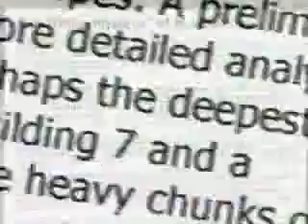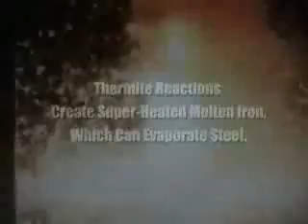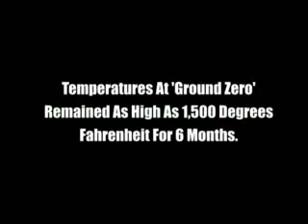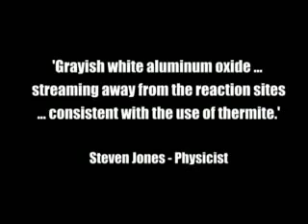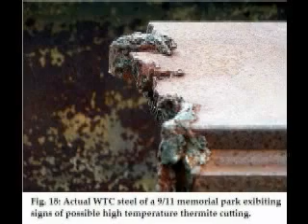THERMITE USED ON 9/11! Absolute Proof Explosives Controlled Demolition of Towers & Building 7!